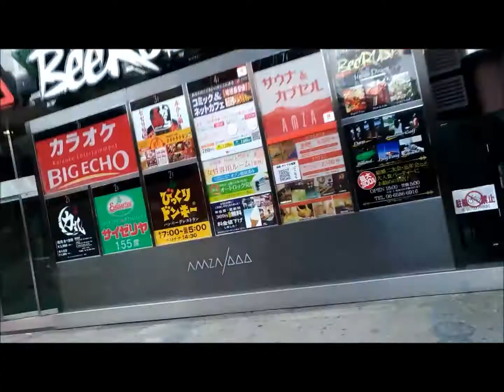【なんばグランド花月】ビックカメラ方面に歩いて大阪商店街を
なんばグランド花月からビックカメラまで歩いて2019年8月17日
早朝の商店街を歩いてみました。開店前のお店ですが
大阪なんばの様子が商店街から見える感じ
【なんばグランド花月】アクセス大阪メトロなんば駅から歩いて